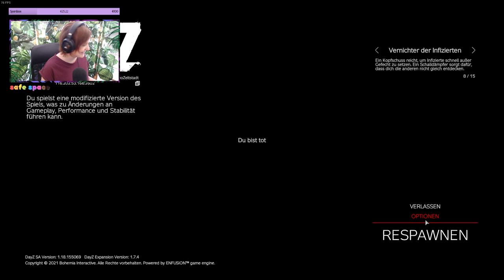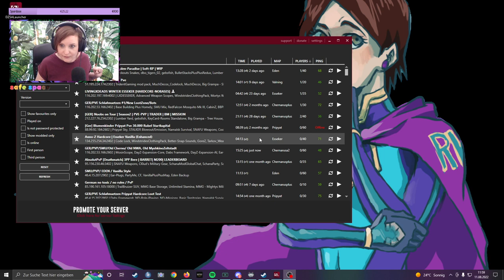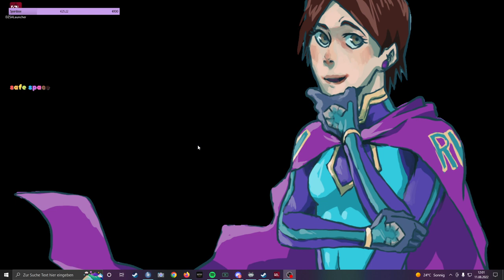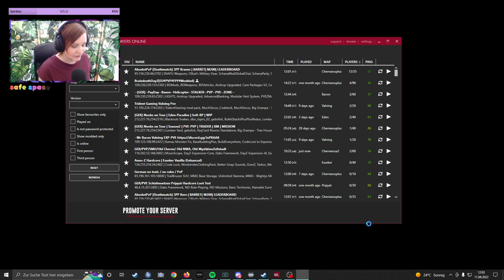ღ DAYZ | Oldschool Chernarus | Folge 2